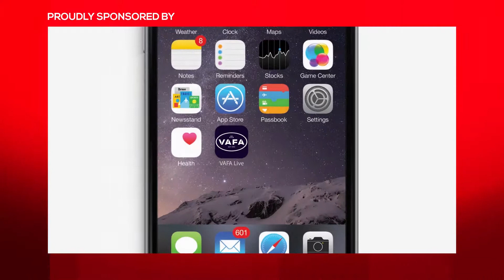VAFA William Buck Premier 2019 Round 5 - St Kevins vs University Blues